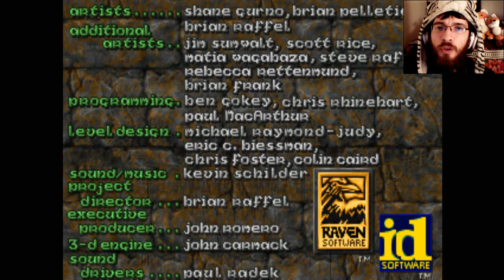Hexen Deathkings Of The Dark Citadel Part 11: Hell In The Citadel!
Well, this is absolutely ridiculous.